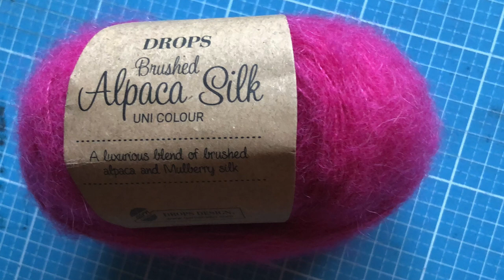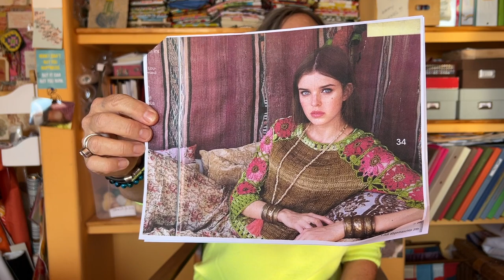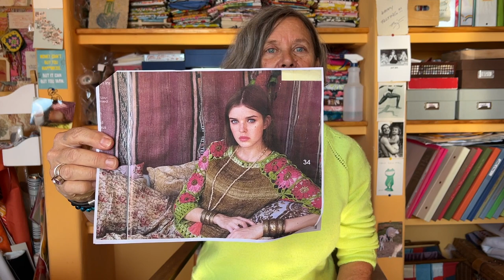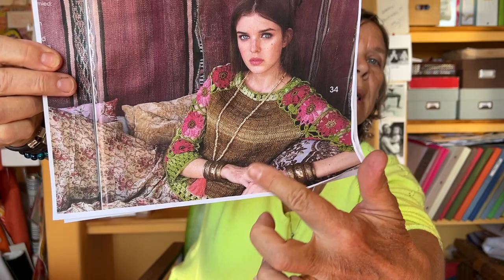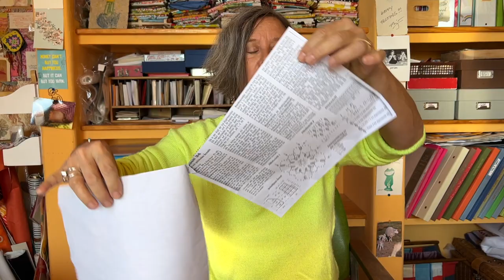#99 with cookies!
Dag's podcast about knitting, yarn, spinning and the fiber arts!